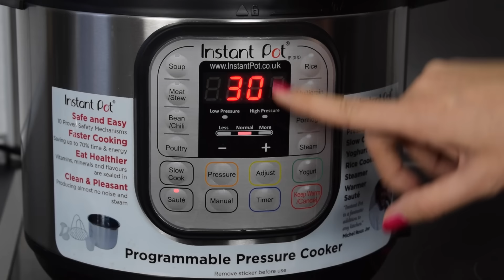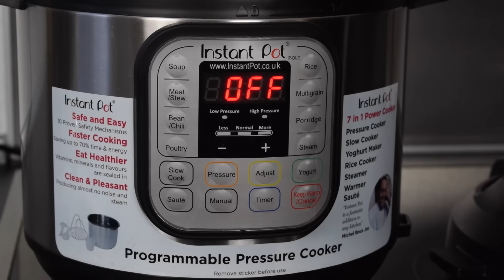Instant Pot - Kochen einfach und schnell | DoctorAmi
Code: DoctorAmi20
⬇️ Mehr Infos weiter unten ⬇️

wer kennt das nicht: Man möchte sich gesund ernähren, aber nicht ewig in der Küche stehen. Der Instant Pot ist die Lösung!
In dem Video zeige ich euch wie man schnell und einfach mit dem Instant Pot kochen kann, sodass man Zeit spart und für andere Dinge nutzen kann.
Viel Spaß beim Kochen!
Eure DoctorAmi =)

👄 Im Video genannte Produkte:
Instant Pot
Dampfgareinsatz von Fackelmann
Dampfgareinsatz Set von Instant Pot